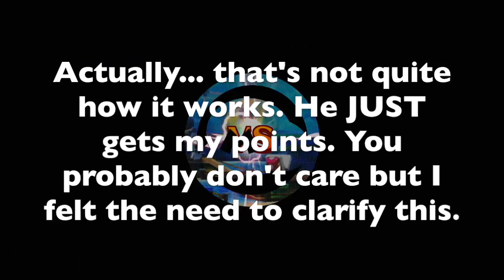GG VS Nintendoland: Hello Darkness [Part 2]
Usual NSFW warning as Gage decides to opt in for shock humour in lieu of having any talent.

It happened, it actually happened. I edited the video and uploaded it, the sequel that as many as 6 people may possibly have wanted maybe.

LAST TIME: Charlie triggered the dreaded "point swap" round and picked Gage's most hated mini game. Now Gage must learn to face his fears and master the stupid, broken, unfair "Mario chasing mini game" before Charlie can get his hands on his hard earned points. It's all to play for. It's all to lose. Who will face the darkness?

I can't think of anything that funny to put in the description (which no-one reads anyway) as the boiler has broken and I can't bathe for several days and am basically in hell.